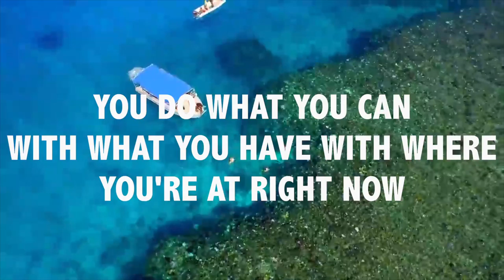How do I become successful? Arthur Ashe